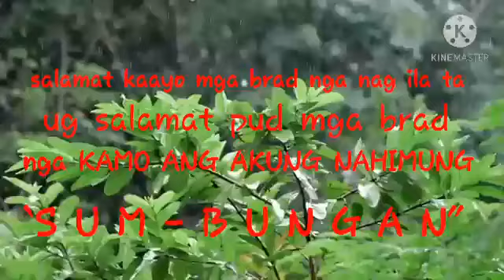mix pic safe' AKT vlogs..